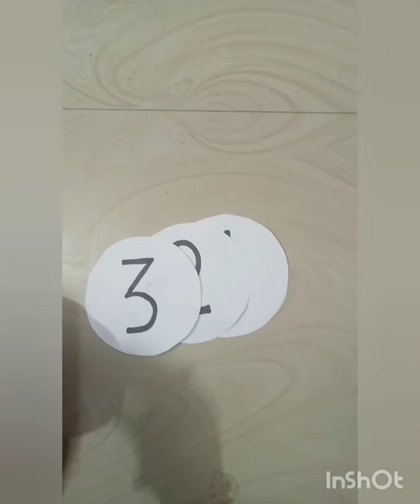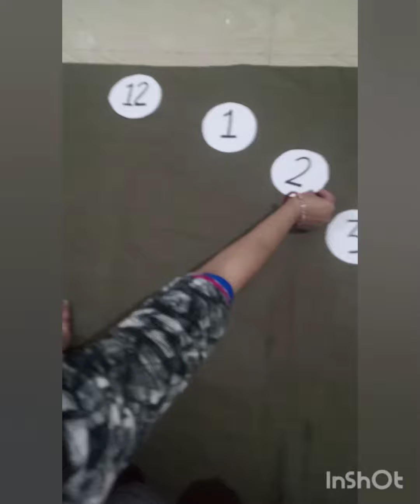baby photoshoot ideas at home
baby photography ideas
cute baby pics
clocktheem baby photography ideas at home
simple ideas to creat pics for baby